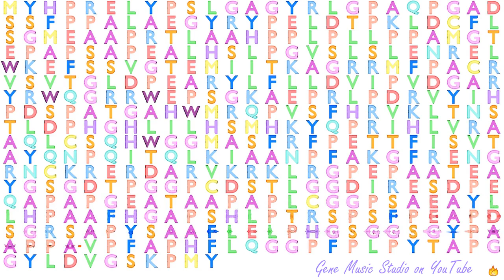Gene Music using Protein Sequence of TBX6 "T-BOX 6"